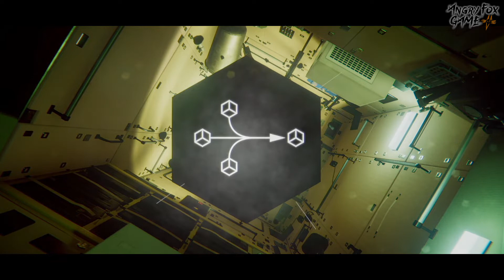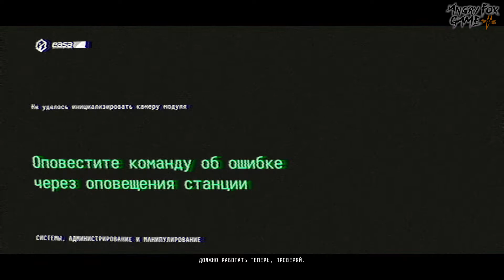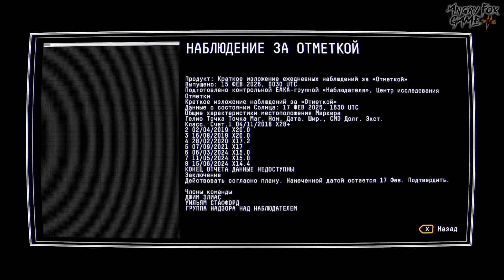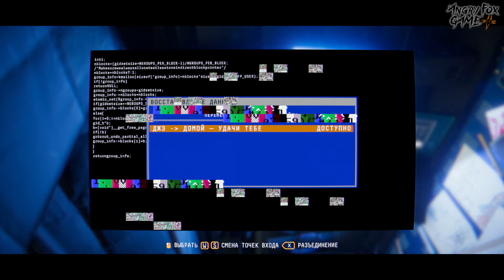OBSERVATION |#6| КОПИЯ НАШЕЙ СТАНЦИИ С ЧЕЛОВЕКОМ НА БОРТУ!? ГОТОВИМСЯ К ПРЫЖКУ!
Приветствую на канале Angry Fox Game!

Твоему вниманию представлено:
Прохождение OBSERVATION 6 серия
КОПИЯ НАШЕЙ СТАНЦИИ С ЧЕЛОВЕКОМ НА БОРТУ!?
ГОТОВИМСЯ К ПРЫЖКУ!

Будь бро, поделись выпуском с другом, и оставь комментарий, мне будет приятно)